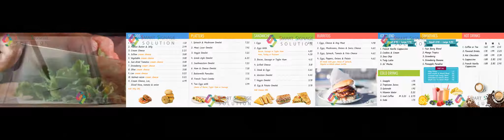Bagel & Deli Menu Breakfast Video Wall 4x1 (Smart Signage Solution)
Digital Signage Video Wall 4x1